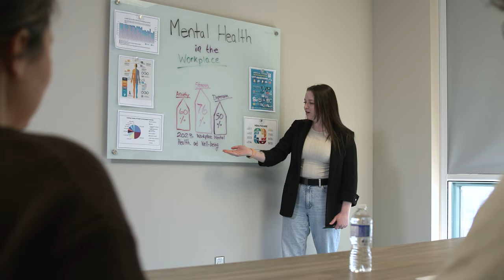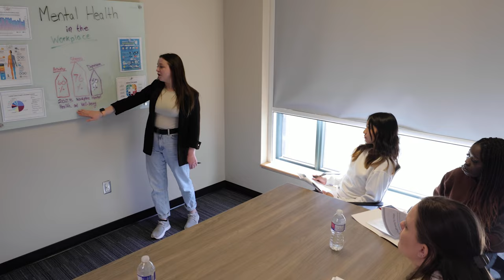What it Means to be a Nurse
Want a rewarding career in nursing? KPU’s Bachelor of Science in Nursing program will help you achieve your goals. Visit
to learn more about the program.